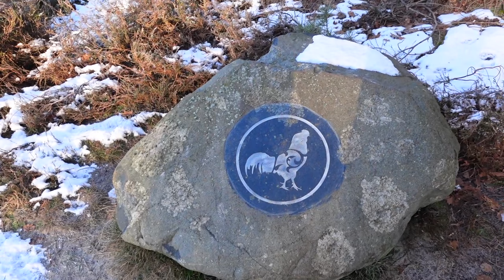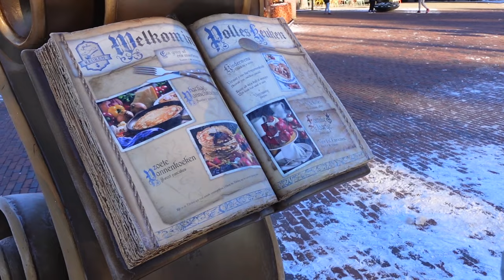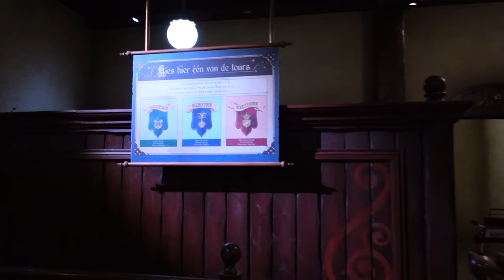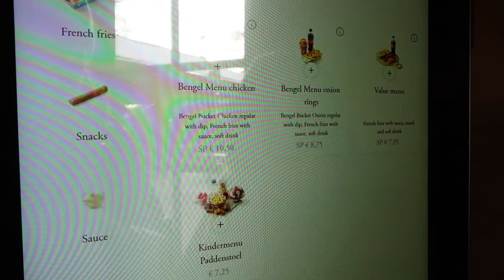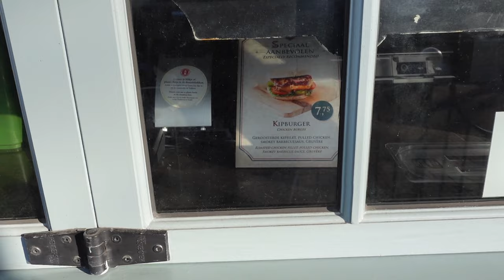OUR LAST DAY AT EFTELING! LOONSCHE LAND NATURE TRAIL, FAVOURITE RIDES & BUCKET LIST! | Vlog 6 | 2024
Hi everyone!

Welcome back to our last vlog in our brand new Efteling vlog series. It has honestly been so magical sharing this trip with you and thank you so much for your lovely comments :)

xxxx

EQUIPMENT LINKS